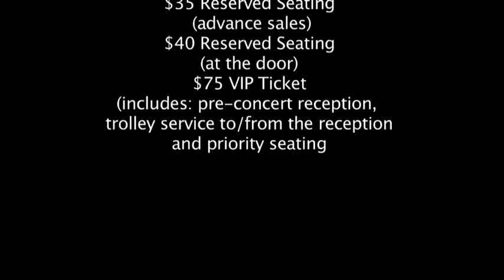Winter Festival w/ John Danaher.f4v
As the producer of the New Hope/Lambertville Winter Festival Concert for the past 8 years, John Danaher shares some insight about the 2012 line-up